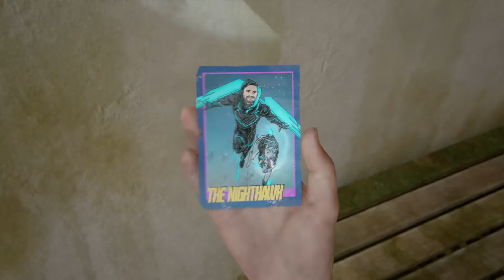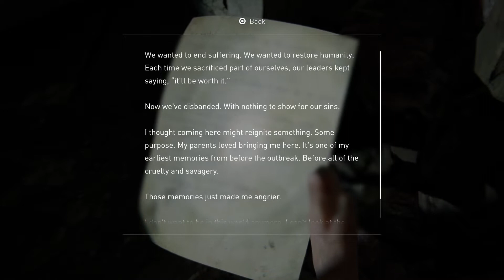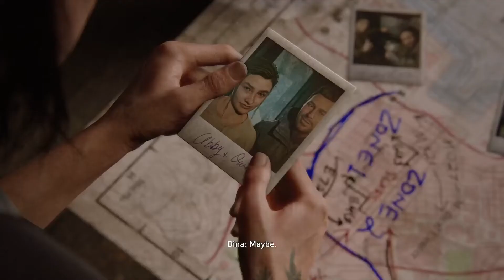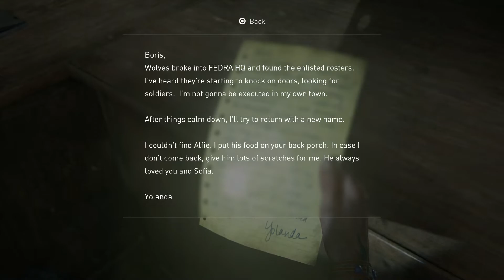THE LAST OF US 2 Walkthrough Gameplay Part 9 -WYOMING MUSEUM (Last of Us Part 2)(PS4 PRO)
PSN:-titchy_pitfall

UPI:-subhamyavagal@kotak